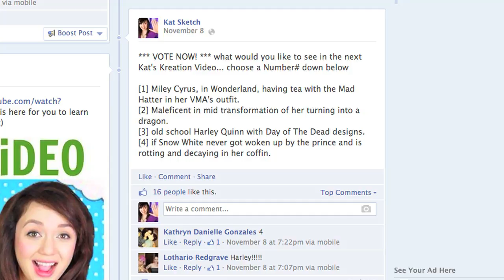ZOMBIE SNOW WHITE! (Kat's Kreation 37)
What would you like to see me draw next?

Where To BUY ARTWORK Prints & Originals »

FOLLOW ME »

MUSIC FEATURING »